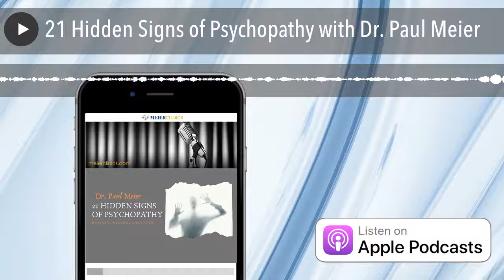21 Hidden Signs of Psychopathy with Dr. Paul Meier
Dr. Meier and Kristin discuss a multitude of hidden signs of psychopathy!

Dr. Meier is the founder of , an international best-selling author, speaker, and practicing psychiatrist.